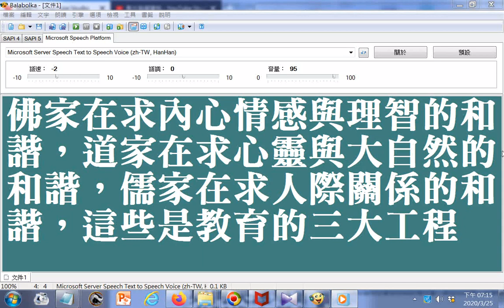佛家在求內心情感與理智的和諧，道家在求心靈與大自然的和諧，儒家在求人際關係的和諧，這些是教育的三大工程G